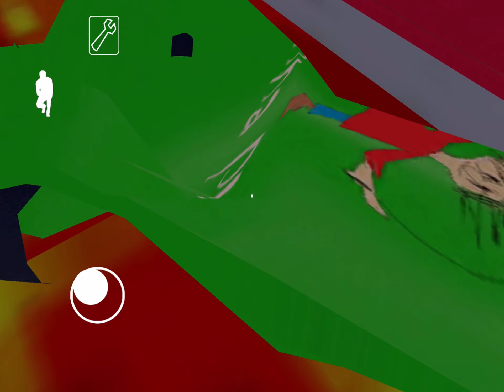Branny Goes Through the Sauna Door and Then PASSES OUT?!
Another weird glitch in Branny, the game that’ll never run out of glitches! This one was another one we’ve never seen before, watch the video to see what happens!